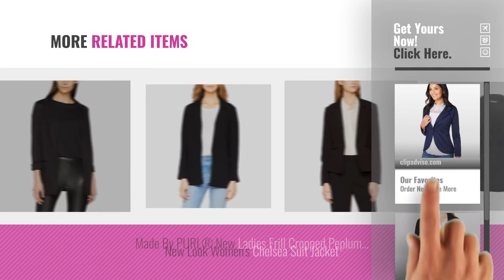Top 10 Black Blazer Womens Suits & Blazers [2018]: KRISP® Womens Boyfriend Blazer One Button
New! 2019 Black Friday / Cyber Monday Women Suit Jackets & Blazers Deals and Updates.

Black Friday / Cyber Monday KRISP® Womens Boyfriend Blazer One Button Tailored Jacket Party Evening by KRISP

Black Friday / Cyber Monday New Look Women's Soft Crepe Tie Waist Suit Jacket by New Look

Black Friday / Cyber Monday New Look Women's Ponte GF Suit Jacket by New Look

Black Friday / Cyber Monday ZhuiKun Women Blazer 3/4 Sleeve Casual Business Formal Jacket Tops Blazer by ZhuiKun

Black Friday / Cyber Monday Ex Famous Store Ladies Smart Fitted Casual Jacket Black Single Breasted Lined Blazer by Ex Famous Store

Black Friday / Cyber Monday oodji Ultra Women's Basic Slim-Fit Blazer by oodji Ultra

Black Friday / Cyber Monday oodji Ultra Women's Slim-Fit Blazer With Ruched Sleeves by oodji Ultra